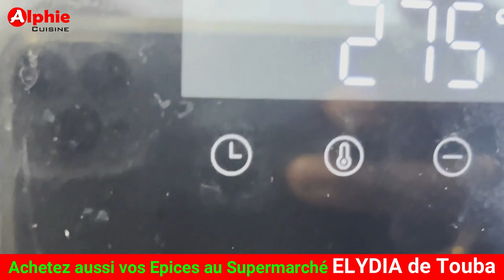Épaule d'Agneau Farcie🐑😋Wadial Tabaski Sénégal - recette facile - easy recipe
Épaule d'Agneau Farcie 🐑😋
Wadial Tabaski Sénégal
Recette facile - easy recipe

Commandez votre PACK TABASKI  -  REEN Herbes et Epices

Achetez vos épices aussi directement au Supermarché ELYDIA à Touba

Bonne dégustation !